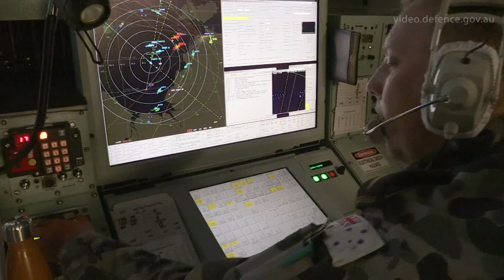Exercise Talisman Saber 2017 Top End Training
Exercise Talisman Saber 2017, video featuring training elements at the Top End of Australia.